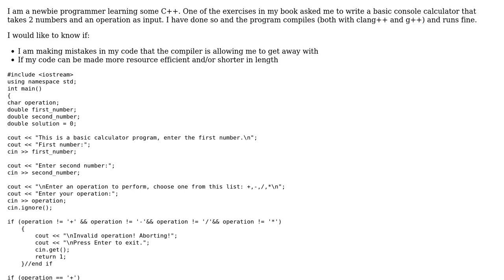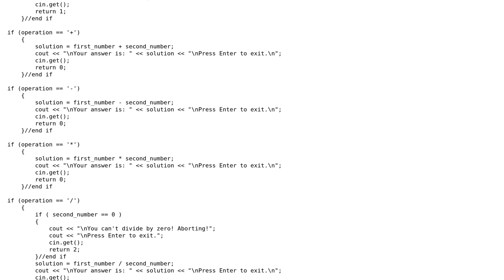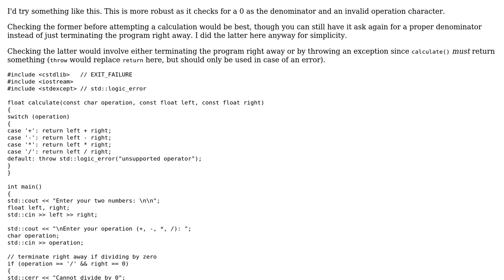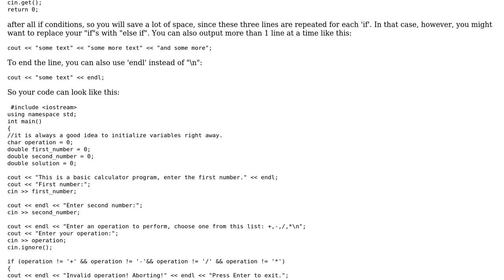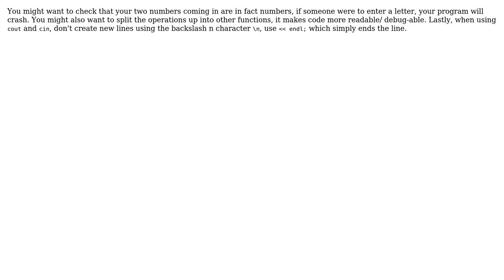Code Review: Console calculator (3 Solutions!!)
Code Review: Console calculator